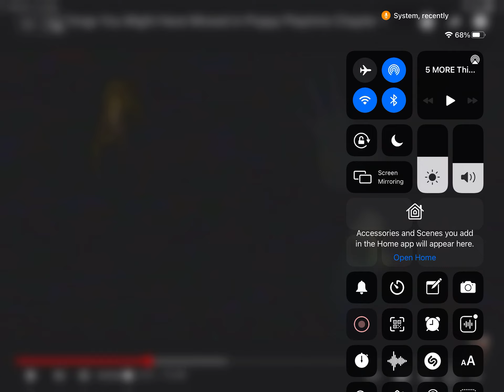My theory about the 4 vhs tape hands meanings in poppy playtime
I talk about my theory about the hands on the vhs tapes in poppy playtime
Do you think it is good?